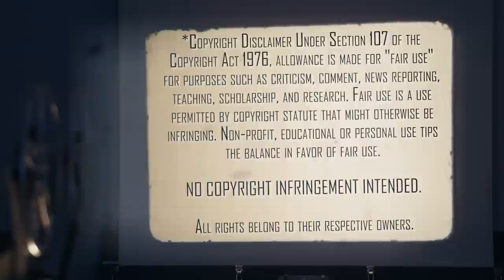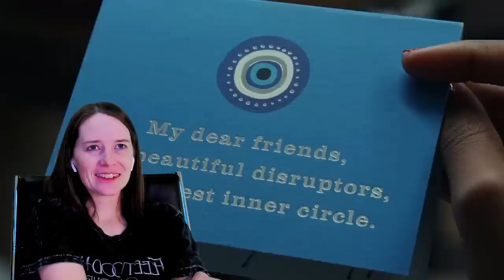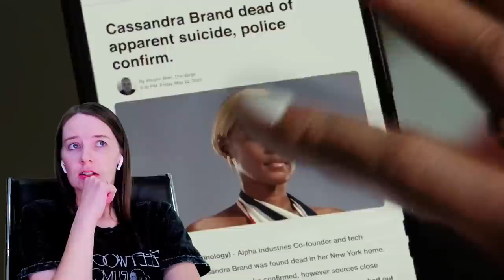Glass Onion (2022) | Movie Reaction | First Time Watching | Better Than Knives Out?!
Time to solve the mystery! We check out Glass Onion: A Knives Out Mystery (2022). Here's our reaction to our first time watching.

Our Mailing Address:
100 24th St West Ste 1 #3072
Billings, MT 59102